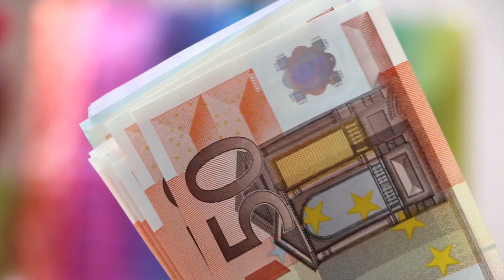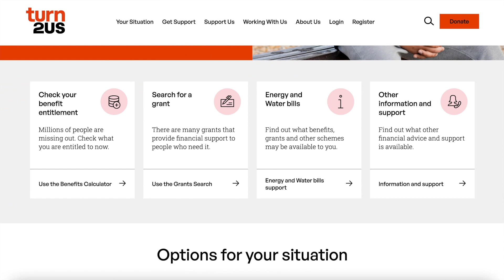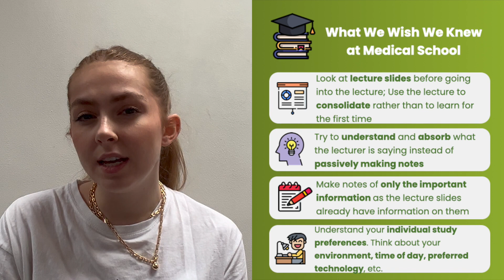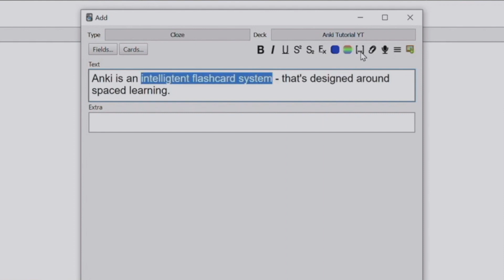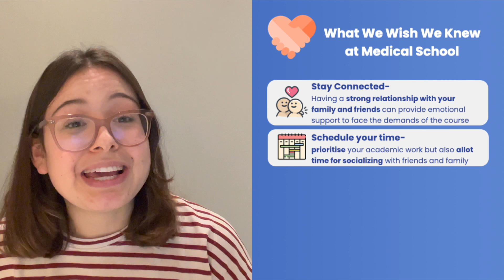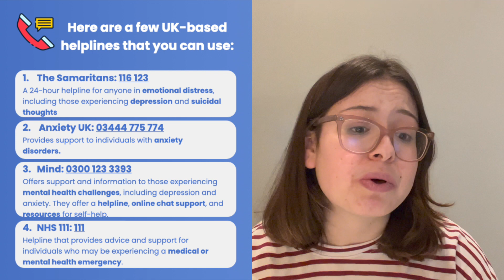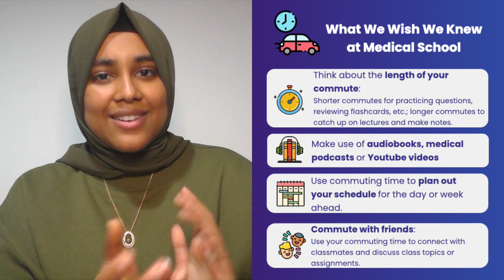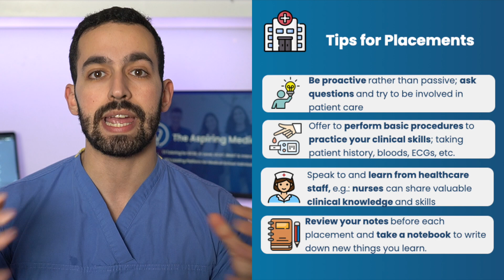What We Wish We Knew at Medical School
🏥 Enrol for FREE in our Online Medicine Work Experience Course with tutorials on over 15+ specialties!

In this video we speak to students across the UK on things they wish they knew at medical school - ranging from med school resources, to finances, to making friends.

🎥 Buy our Online Interview Tutoring Package today and get personalized support from your tutor